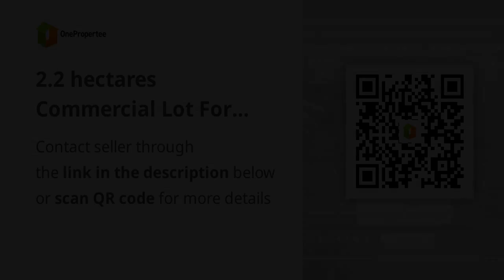2.2 hectares Commercial Lot For Sale in Santa Maria Bulacan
2.2 hectares Commercial Lot For Sale in Santa Maria Bulacan